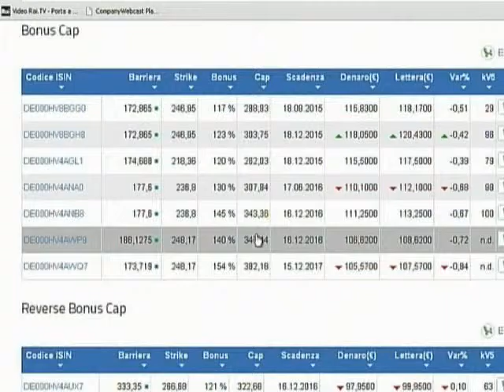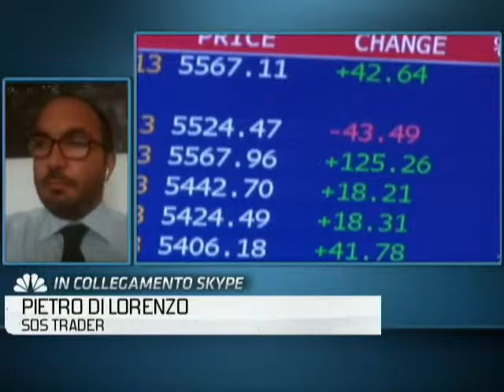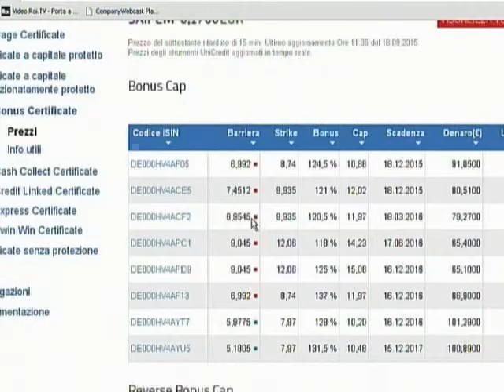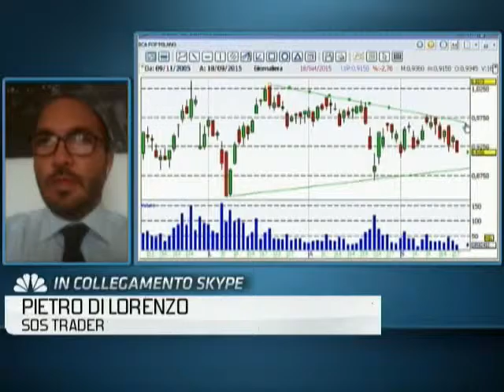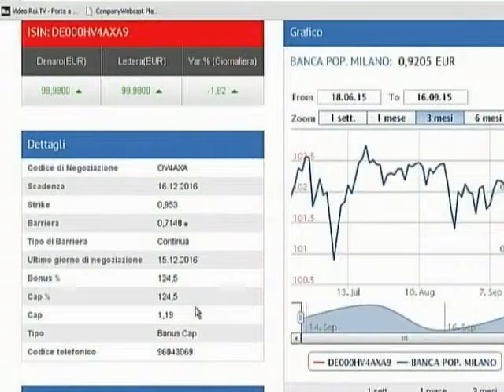Focus Certificates 18 settembre 2015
giudizio su decisione FED, futures americani, analisi mercato italiano, Cash Collect, cedole garantite, emissione Bonus Cap, 100 nuove strategie, scadenze 2016 e 2017, rendimenti 15%, analisi facebook, Bonus Cap Quanto, petrolio, Banca Popolare di Milano, prossimi eventi formativi. In studio Christophe Grosset (UniCredit); in collegamento Pietro Di Lorenzo (SOS Trader).